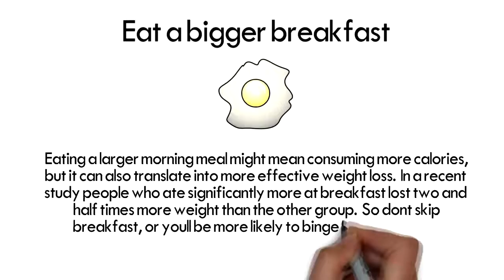Weight Loss Quick Tips: Eat A Bigger Breakfast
In a recent study people who ate significantly more at breakfast lost two and half times more weight than the other group.  So don’t skip breakfast, or you’ll be more likely to binge later in the day….